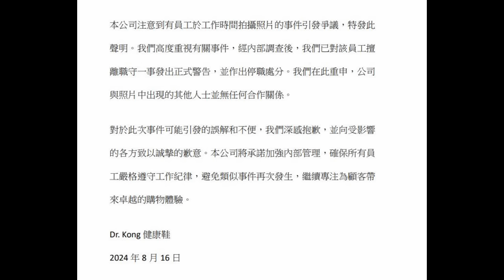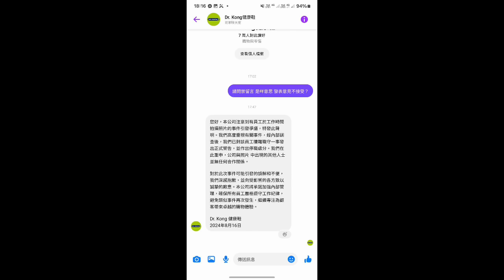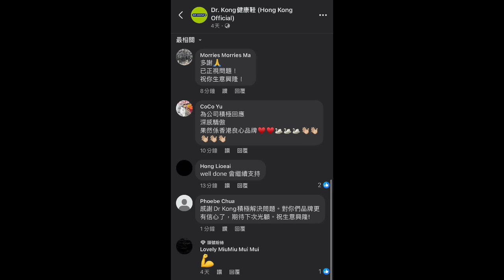企業黑寡婦何太Dr. Kong 極速將問題員工停職，獲網民揮淚狂讚「香港良心品牌」